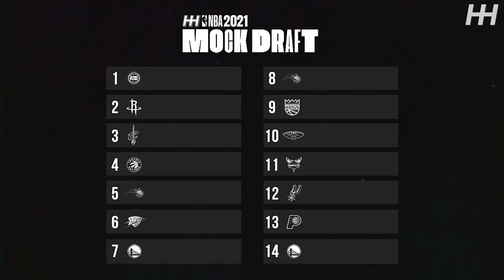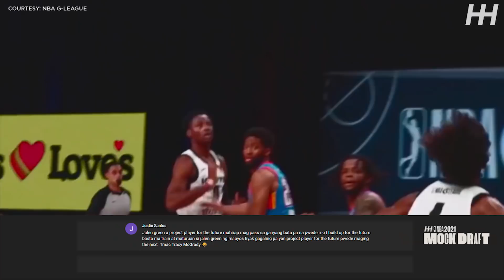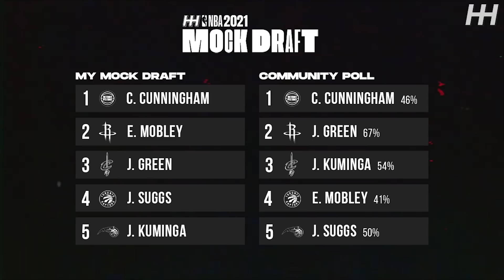NBA Mock Draft 2021 | Sino-sino ang mga Top Rookies this year?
Sa video na to i-she-share ko sainyo ang NBA Mock Draft ko, at pag-uusapan natin kung bakit sila sila at ganon ang listahan.